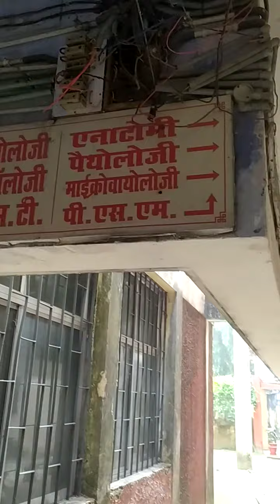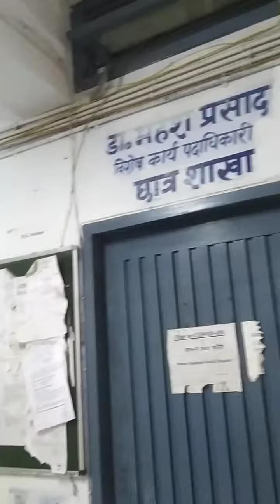skmch Muzaffarpur College inside seen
video aaplog ke liye kafi helpful hoga